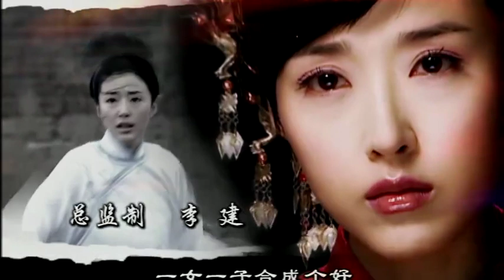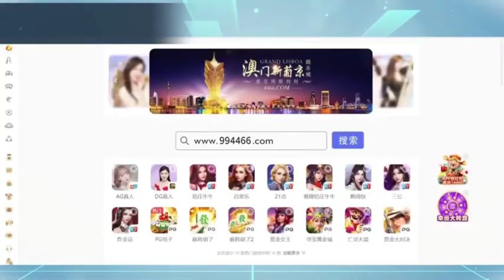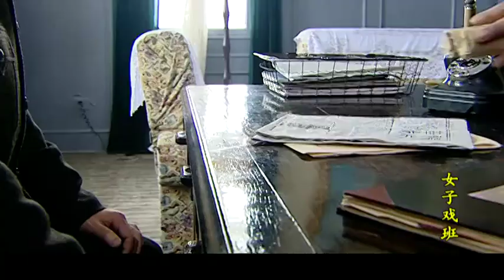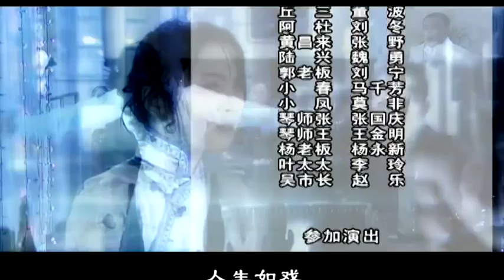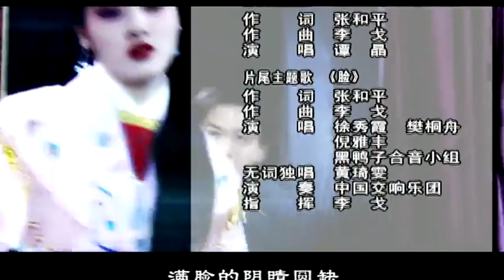女子戏班 第09集